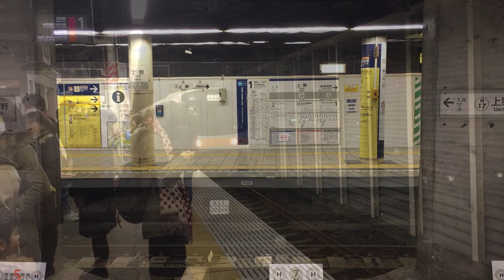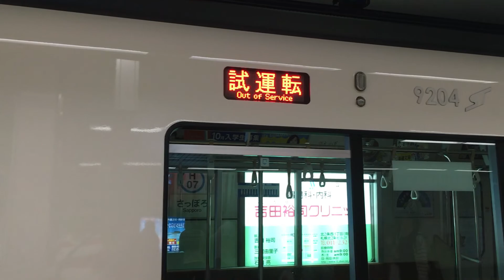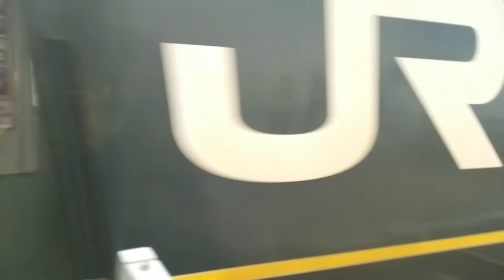とにかく100本分動画を集めてみた。色々あるよ！レアものあるのかな？？ 好きなもの探してみて！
100本目の投稿の動画になりました。
勝手に記念として、これまでに持っていた動画の中から100本分集めてみました。
色々レアなものもある？と思うので、是非探してみてください。